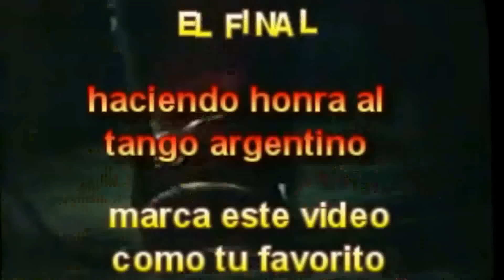EL CHOCLO tango argentino widescreen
EL CHOCLO de la inspiración de ANGEL VILLOLDO. y con un arreglo original de ENRIQUE DISCEPOLO.  La orquesta que toca es el Sexteto Mayor.  Existe una controversia entre varios grupos sobre la autoria de este tango.  Jose Libertella y Luis Stazo en bandoneones fueron los fundadores y arreglistas de esta famosa orquesta de la Argentina. Es considerado unos de los tangos más populares solo superado por otro famoso tango LA CUMPARSITA.  Dicen que en un tiempo fue considerado el himno nacional de la Argentina.  Interpretes famosos de este tango lo son Libertad Lamarque, Tita Merello y las orquestas de Canaro y DArienzo. El video fue rescatado de la basura y lo traemos aquí para el disfrute de los visitantes de este canal.